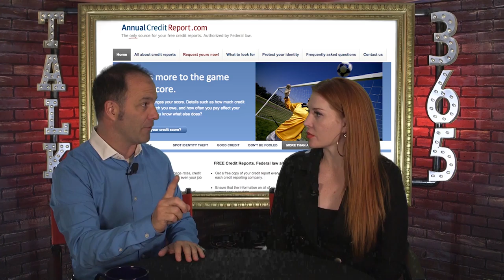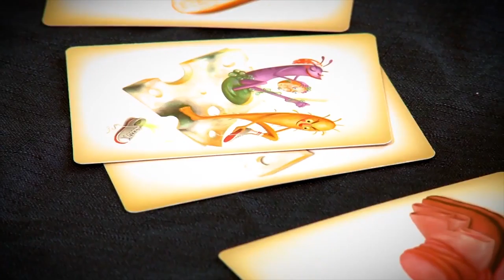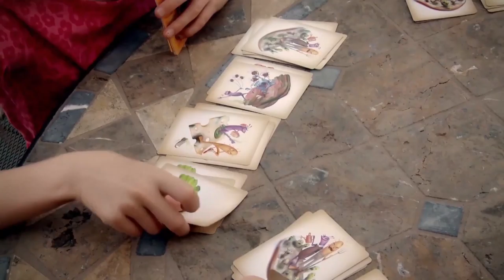Talk365TV_124 Full Show: Summer Vacations, Fixing cars, Credit Report & Hoagie game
YT ZTalk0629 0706 WED Thur FINAL Hoagie